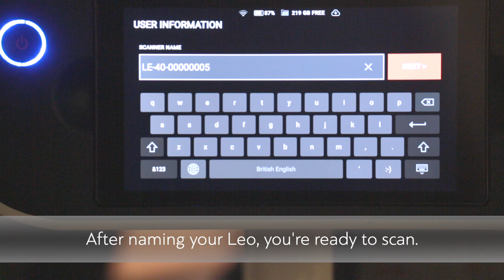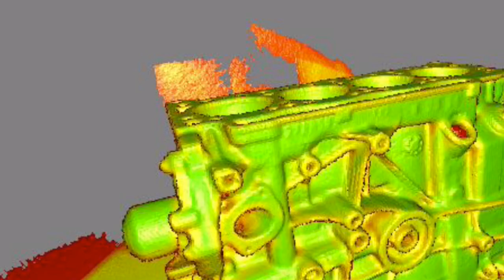Artec Leo – how to get started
This short video gives you everything you need to get up and running with Leo in just a few minutes. Starting with plugging in the scanner and charging it, then activating your Leo, logging into your Artec 3D account, giving your Leo its own name, and then you're ready to scan! Also covered are helpful scanning tips such as using Leo's Distance overlay mode for easily maintaining optimal scanning distance from your objects. You'll see exactly how to move your Leo for capturing those difficult-to-scan sections of your objects. And also when to use Leo's super-convenient tiltable display.